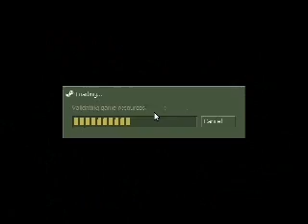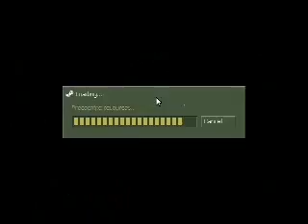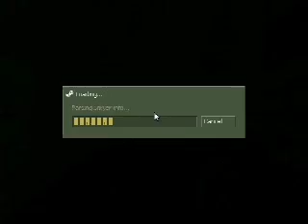Let's Play a Half-life Mod: They Hunger Part 13 -- The Asylum, the bad part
So this is how the asylum treats it's patients.